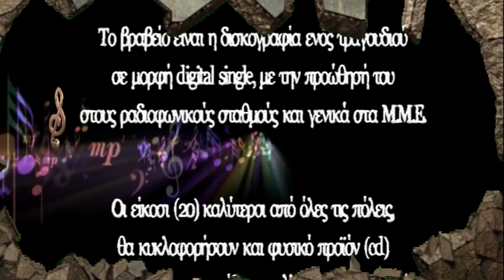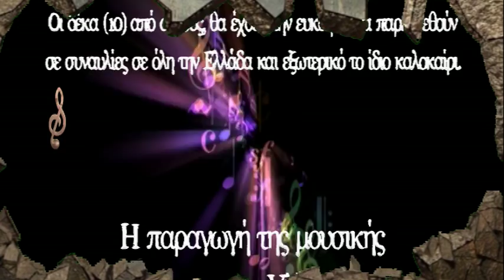ΠΑΝΕΛΛΗΝΙΟΣ ΔΙΑΓΩΝΙΣΜΟΣ ΤΡΑΓΟΥΔΙΟΥ 2020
η μουσική που ακούγεται είναι το "Journey to Fantasy" από τον δίσκο "Place in my heart" του Μικέ Κουλλιά που κυκλοφόρησε από την MELON MUSIC